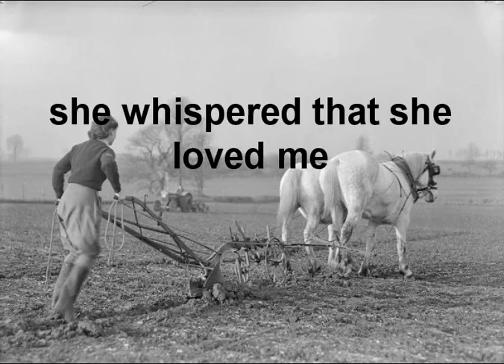Working Girl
A dedication to joanie and Jaap  who shared precious times together on a farm  many years ago.I was so sorry to hear of his passing and wanted to do this song for Joanie in memory of those special days..